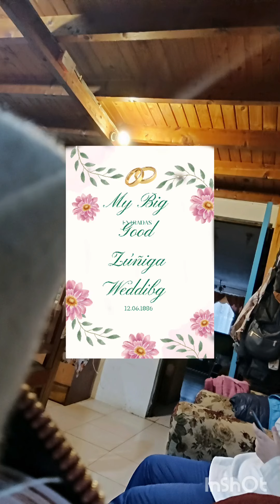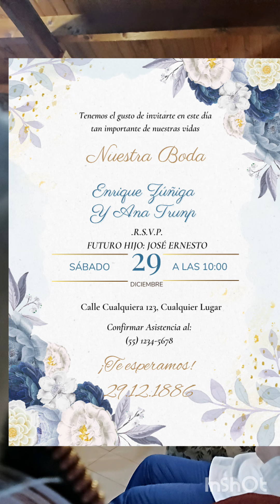Enrique Zúñiga's Big Good Zúñiga Weddibg t